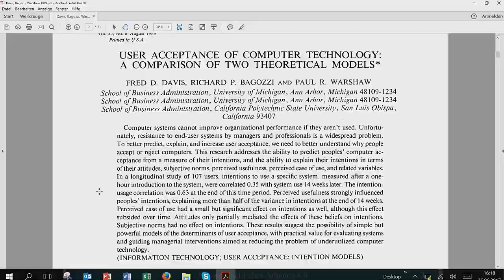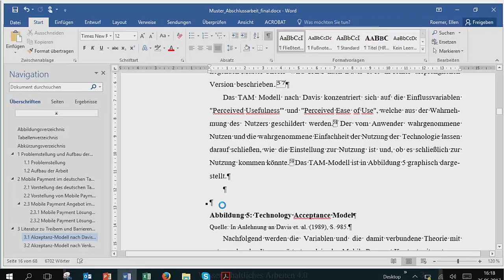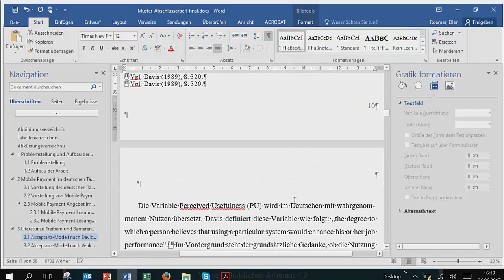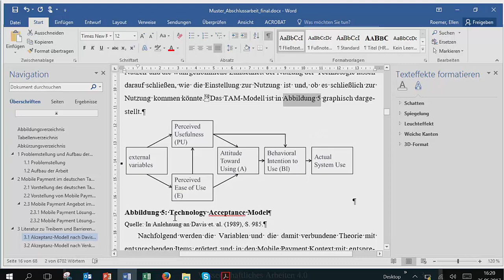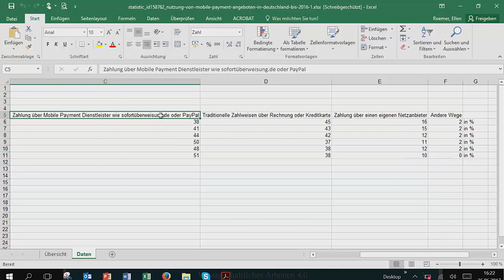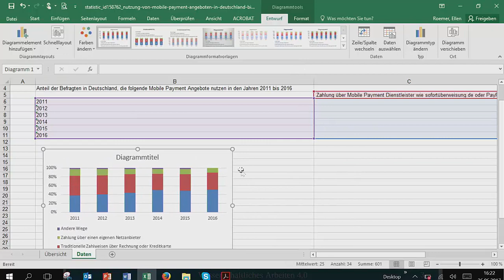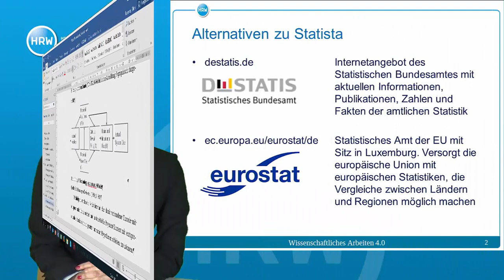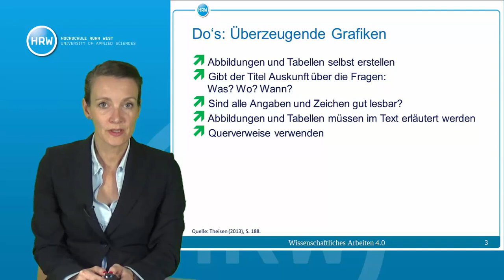Wissenschaftliches Arbeiten 4.0 #2.5 | Bedeutung von Abbildungen und Tabellen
Dieses Video erläutert die Grundlagen bei der Nutzung von Abbildungen und Tabellen. Sie finden Hinweise darauf, wann es sinnvoll ist eine Abbildung zu nutzen und wie Sie diese so aufbereiten, dass sie optisch ansprechend ist.